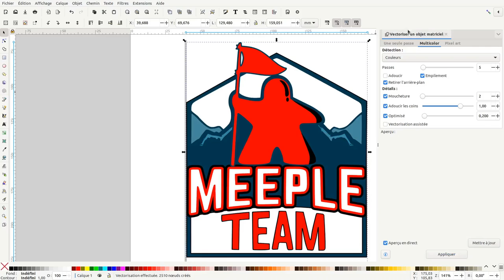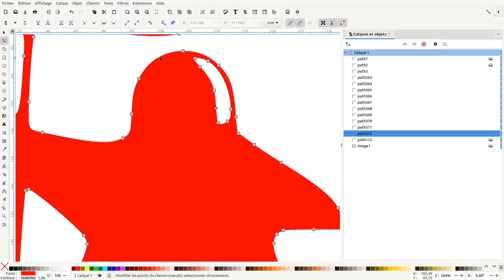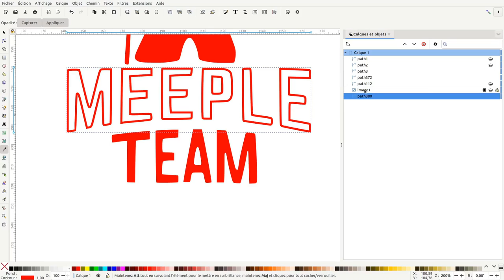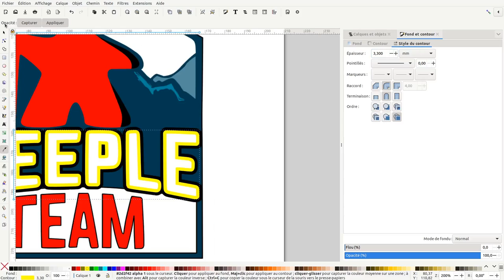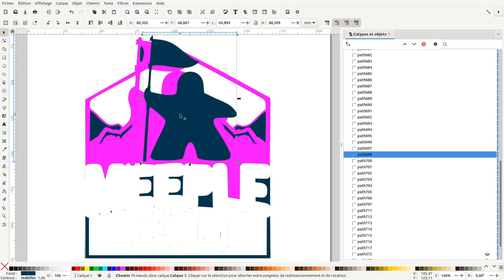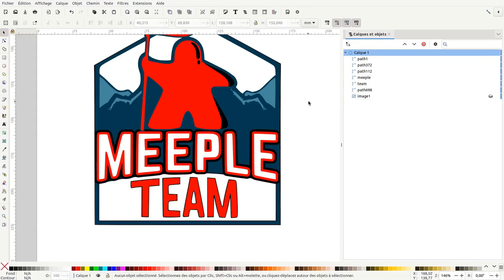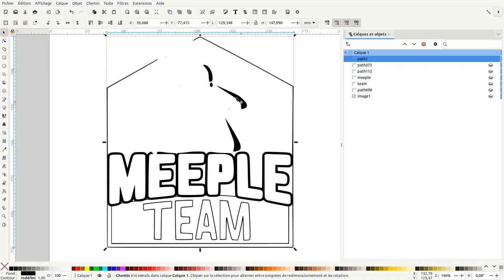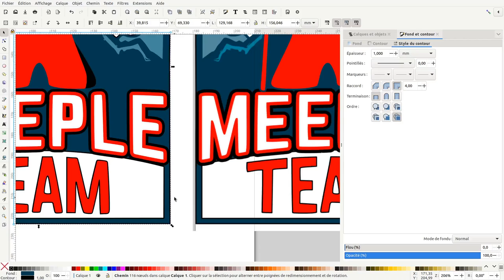Tuto inkscape : vectoriser/optimiser (Question/Réponse)